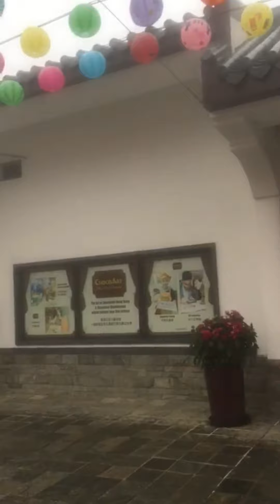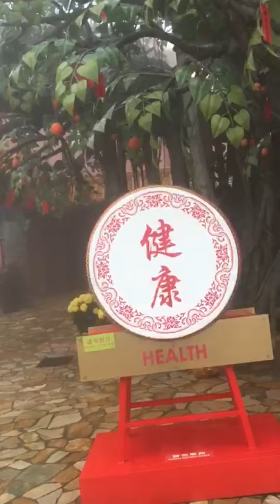A Misty day in Ngongping 360 Rescue Trail